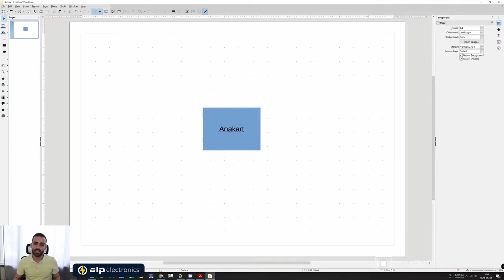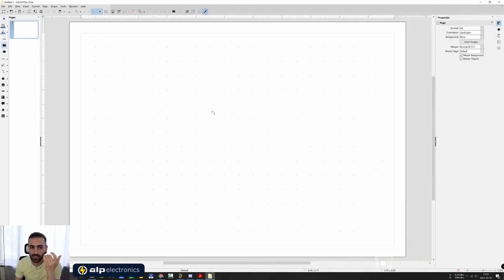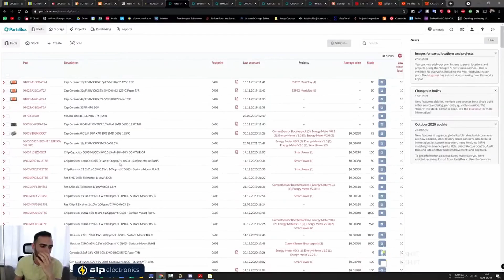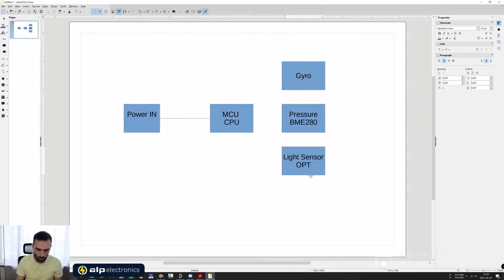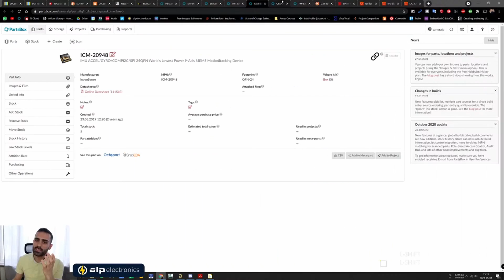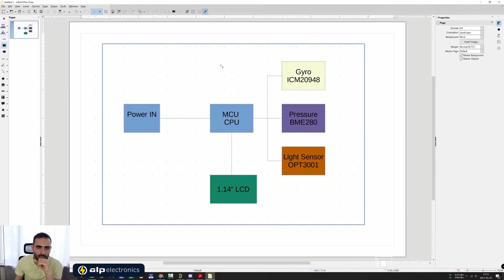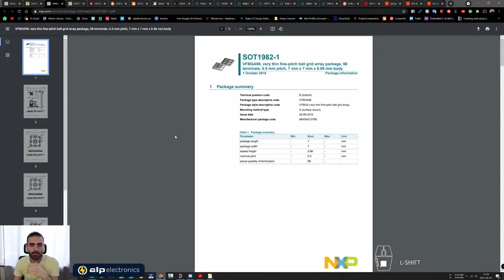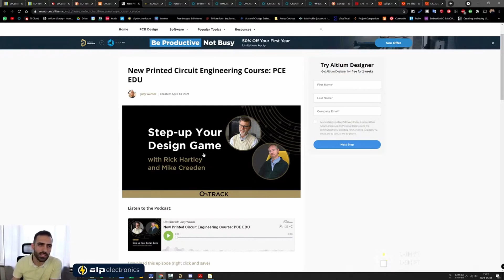Sıfırdan Proje Oluşturma 1 | LPC55S69 Geliştirme Kartı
Sıfırdan Proje nasil olusturulur, hangi aşamaları takip eder bu videoda bu noktalara deginiyoruz.

Cift Arm M33 çekirdekli olan LPC55S69 kullaniyoruz.